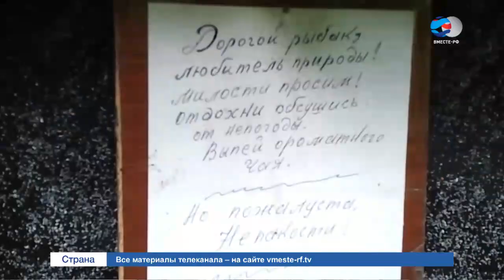СФ РФ. Совещание о легализации лесных избушек. 21.06.2018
Рабочее совещание в Совете Федерации по проблеме статуса лесных временных построек (избушек, лабазов) с участием заместителя руководителя Рослесхоза Н.Кротова и инициаторов – представителей Республики Коми: федеральных сенаторов Д.Шатохина и В.Маркова, замминистра природных ресурсов и охраны окружающей среды Республики Коми С.Шевелёва, руководителя отдела защиты леса и государственного лесопатологического мониторинга Центра защиты леса Республики Коми А.Ермолина.

Источник видео: «ВМЕСТЕ-РФ» – телеканал Совета Федерации. В Совете Федерации предложили узаконить охотничьи домики и лесные избушки. 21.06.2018. URL